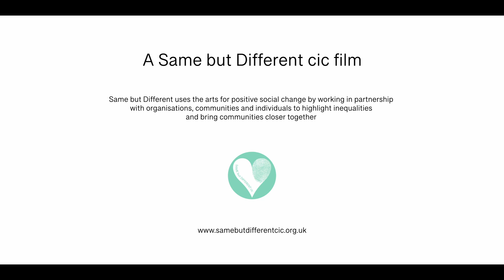What matters most? - Mo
An exhibition inspired by Same but Different photographer and director, Ceridwen Hughes’ own experience of end-of-life care, when her mother died in 2020.

Through photography, film and written narratives you are introduced to the experiences of those living with dying and the caregivers involved in providing care and support. An honest, raw and inspiring account of ‘what matters most?’ in life and in death aimed at improving end of life care provision in Wales through the experiences of those receiving and delivering care.

This is Mo's story, you can read more about her journey